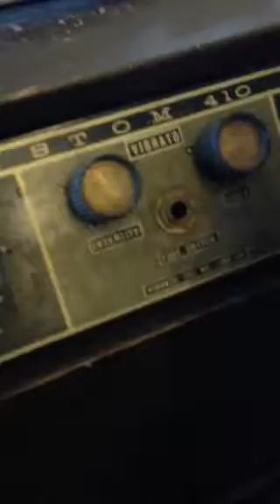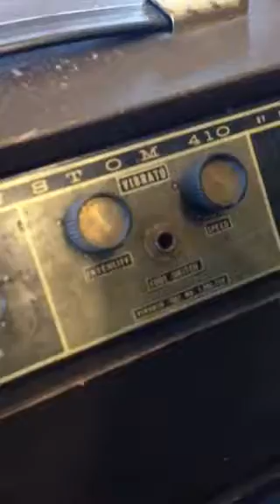1962 Magnatone 410